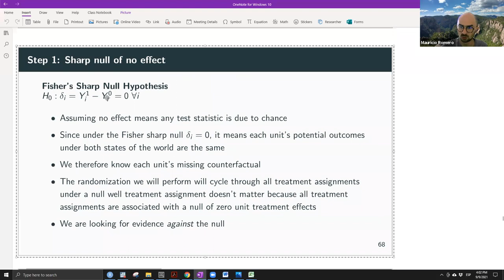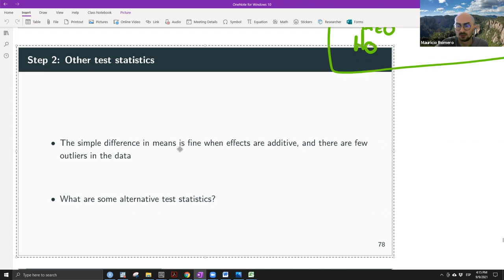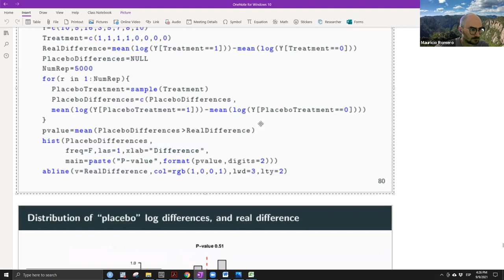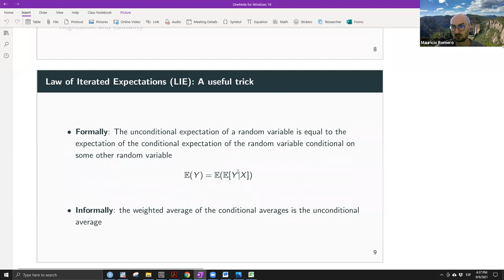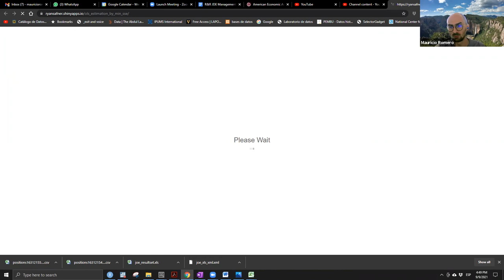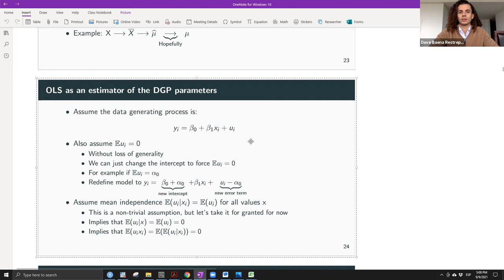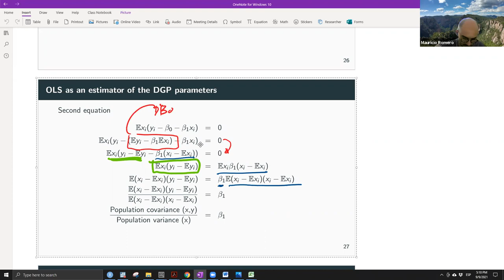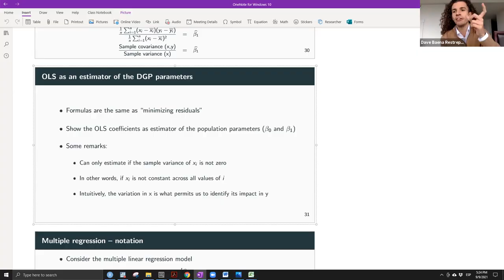Clase # 10 - 9/Septiembre/2021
Introducción a inferencia causal
Repaso MCO